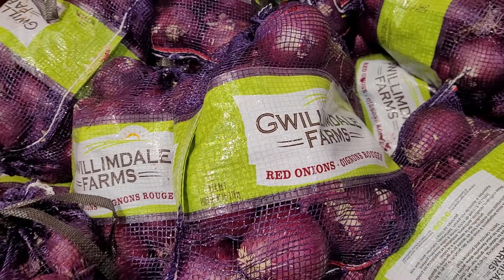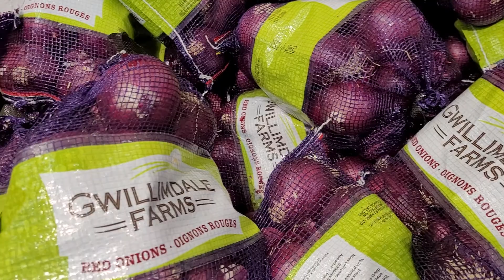Canada Walmart Red Onion Vs Tamil Stores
அழுகிய வெங்காயமும் அதிக விலையும்
நேரலையில் நெருப்பு தமிழன்